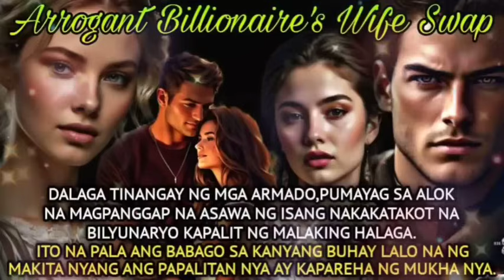22 ARROGANT BILLIONAIRE'S WIFE SWAP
Kaya mo bang magpanggap bilang ibang tao kapalit ng malaking halaga? Paano kung ito na pala ang magdudulot ng malaking pagbabago aa buhay mo? Ipagpapatuloy mo ba ang nararamdaman mo o tatapusin mo ang misyong iniatas lang sayo?